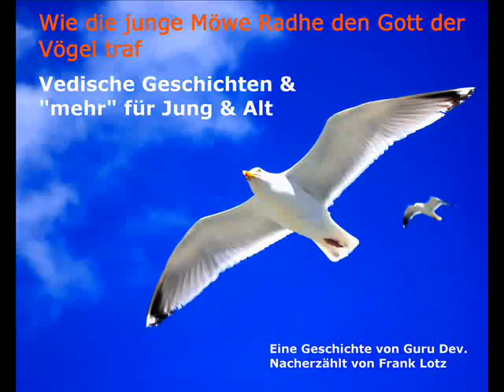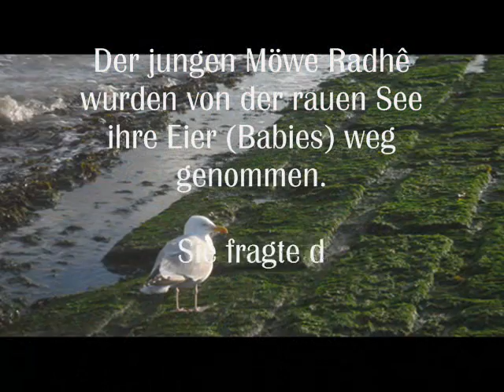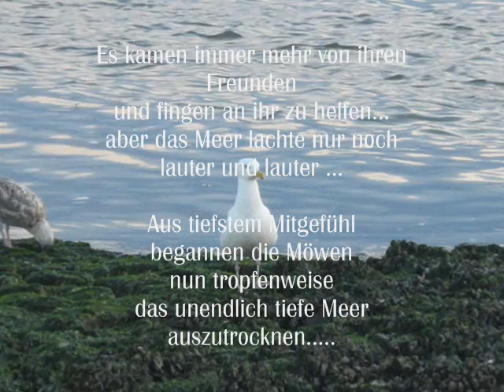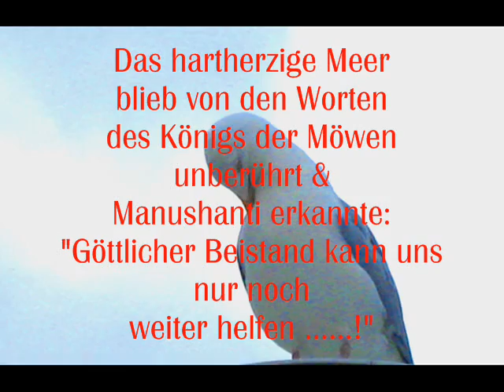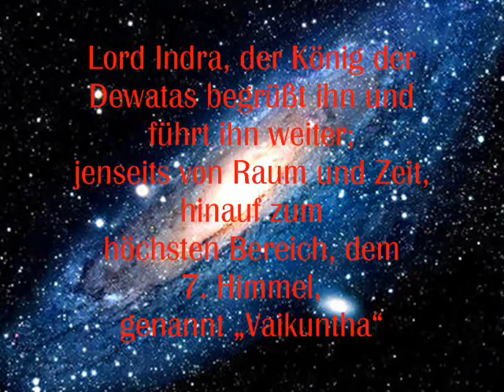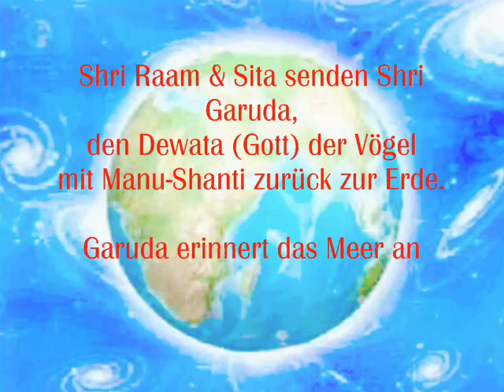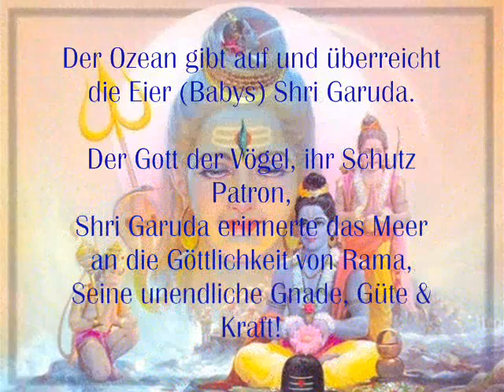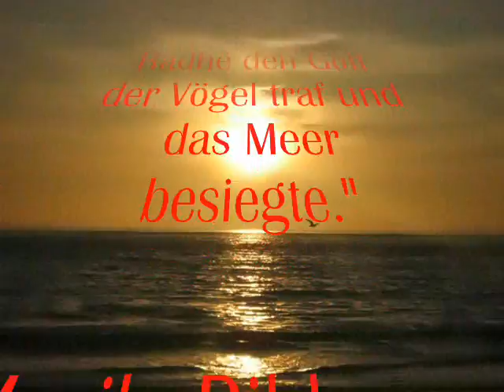"Wie die Möwe Radha den Gott der Vögel traf & das Meer besiegte" Directors Cut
Liebe Freude,
heute am 7.7.2010 kam die Geschichte der Möwe als Hörspiel heraus. Ihr könnt sie direkt bei mir bestellen & mit Widmung wenn gewünscht!
So ist heute für mich ein ganz besonderer Tag!
Herzlichst
Frank Lotz

Apropos NORDERNEY:
Die Bilder für die Geschichte von den Möwen habe ich die letzten Sommerferien von 2007 & 2008  auf Norderney aufgenommen!
als Kunstdruck mit der DVD!

Die Geschichte:
„Wie Möwe Radhê den Gott der Vögel traf und das Meer besiegte"
Einer jungen Möwe wurden von der rauen See ihre Eier (Babies) weg genommen.
Sie fragt den Ozean höflich: Gib mir meine Babies zurück.
Der grenzenlose Ozean lachte und weigerte sich , ihre Kinder zurück zugeben.
Sehr unschuldig sagt sie zum Meer: „Ich werde Dich austrocknen und begann tropfenweise das Meer trocken zu legen!
Es kamen immer mehr von ihren Freunden und fingen an ihr zu helfen, aber das Meer lachte lauter und lauter ...

Hier kommt & beginnt die Hilfe von OBEN:
Aus tiefstem Mitgefühl begannen die Möwen nun tropfenweise das unendlich tiefe Meer auszutrocknen.
Hier kommt der „Sonnenkönig" Manushija, der König der Möwen; er sieht sich und sagt zum Meer: Gib meiner Tochter die Eier/Ihre Kinder zurück!
Doch das Meer hört nicht zu und verhöhnt den König der Möwen und alle Vögel.
Er (Manushija) beginnt zu meditieren, und transzendiert/überschreitet Zeit und Raum überschaut von „Oben" die ganze Szene.
Seine Seele / Geist „fliegt" zur Ebene Gottes (höchster Himmel).
Eine göttliche Berührung/Hilfe ist notwendig.
Deshalb taucht der Sonnen-König tief in sein inneres Selbst, zum Transzendentalen Bereich/Feld des höchsten kosmischen Wesen (Das göttliche innere Licht).
Lord Indra, der König der Dewatas begrüßt ihn und führt ihn weiter; jenseits von Raum und Zeit, hinauf zum höchsten Bereich/Himmel, genannt „Vaikuntha".
Shri Ganesha begrüßt ihn an der Tür zu Lord Shivas Reich (zusammen sind die 3 Gunas ewig) und auch die Göttliche Mutter segnet ihn!
Narada-Muni, der große göttliche Rishi und Heilige öffnet die Tore zu den Toren seines geliebten Herrn Shri Ram!
Hier kommt die Hilfe von der höchsten Stelle:
Der höchste Herr hört von Radhê Sorgen, Shri Raam und Seine liebe Frau Sita senden mit ihm zurück zur Erde den Dewata (Gott) der Vögel, Shri Garuda.
Garuda erinnert das Meer an die All-Macht von Rama.
Der Ozean gibt auf und überreicht die Eier Garuda (Babys) zurück
Der Gott der Vögel, ihr Schutz Patron, Shri Garuda erinnert das Meer an die Göttlichkeit von Rama, seine unendliche Gnade, Güte & Kraft.
So gibt das Meer seinen Stolz & Hochmut auf und übergibt die Eier/Kinder unbeschadet Garuda. Durch Garudas Berührung werden sogleich die Babies geboren.
Und Frieden kehrt wieder zurück.
Sofort werden die Babies (durch Garudas Flügels Berührung) geboren, in einem gesunden Zustand und sind schon fast aufgewachsen. Sie sind alle sehr gesund und sehen wunderschön aus!
Seit dieser Zeit gab der Ozean sein Versprechen, dass er für immer allen Möwen genügend Nahrung schenken werde und bis in alle Ewigkeit ihnen Zuflucht und Stärke schenken und alles, was sie zum Leben brauchen, , um ein gutes den Möwen entsprechendes würdiges Leben zu führen, zur Verfügung stellen wird.
Diese Geschichte zeigt, dass Unschuld, gepaart mit Beharrlichkeit (Persitance) für eine edle Sache immer unter dem Segen des Höchsten steht und nichts unmöglich ist!

Maharishi Guru Dev Meditation Rama Seagull fairytale Story Sea Ocean